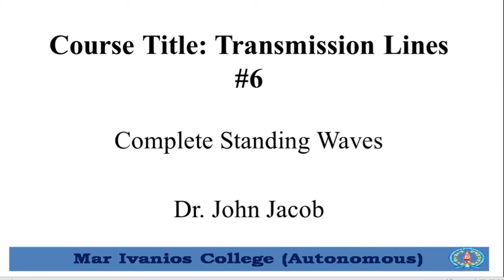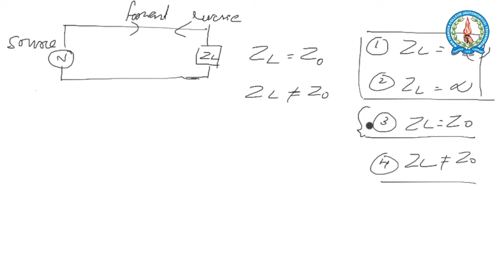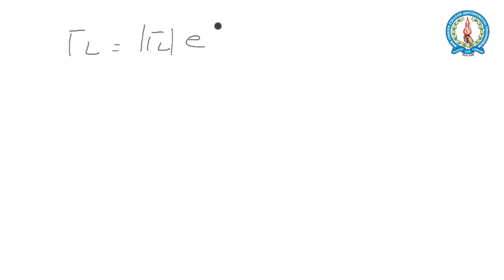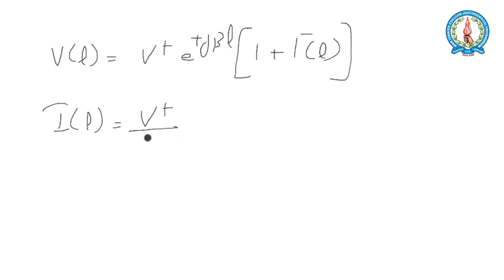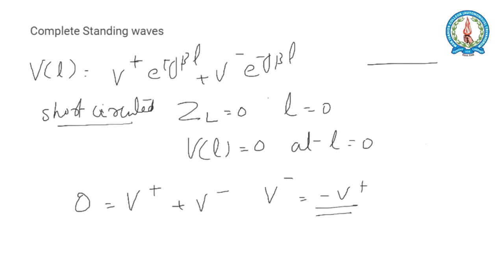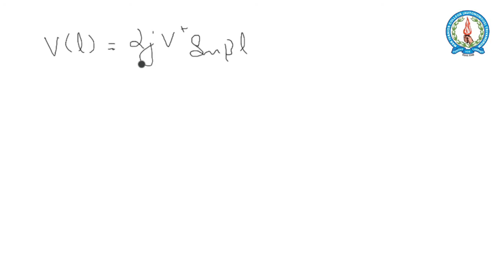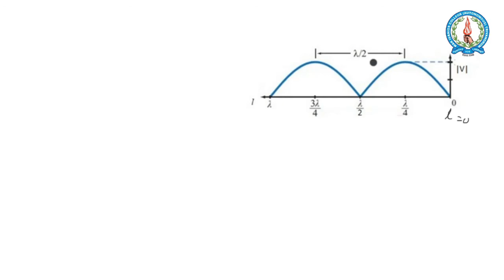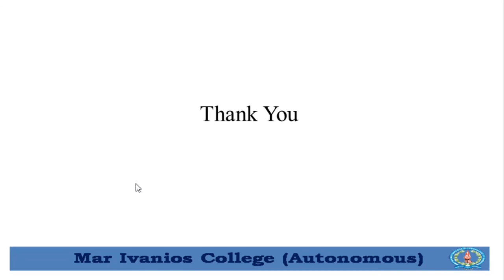Transmission Lines #6 Complete Standing Waves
Learn about the complete standing wave patterns in transmission lines